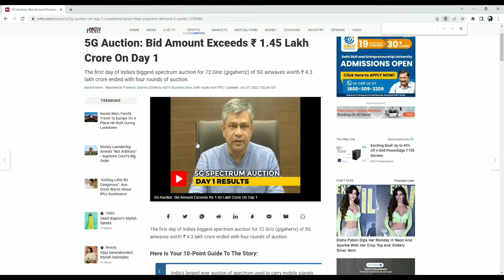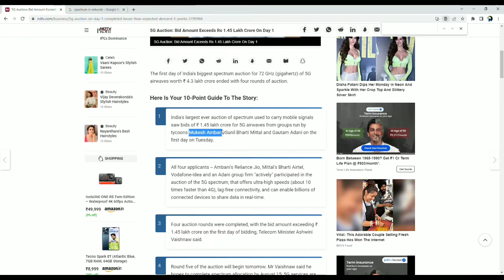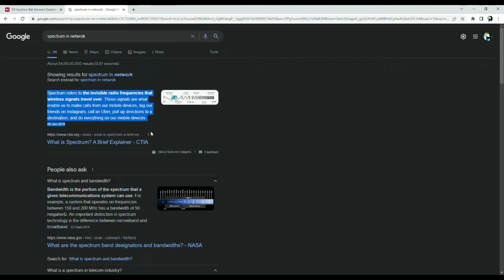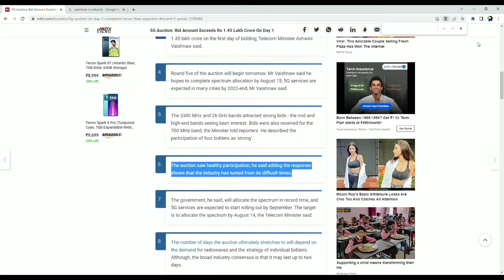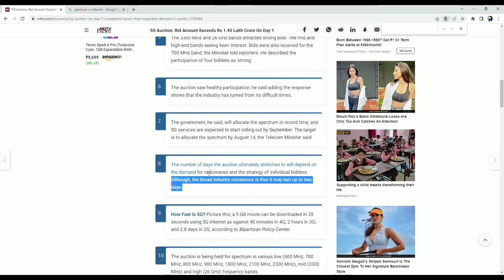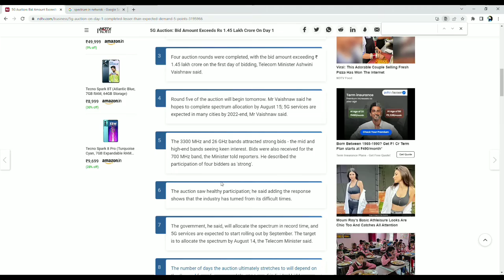5G SPECTRUM AUCTION LATEST NEWS - WHO WILL GET 5G SPECTRUM - BY FINANCIAL EDUCATION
About -

Credit-
Video concept - Chandan Talukdar
Video editing - Inamul Haque
Thumbnail edit - Inamul Haque

Previous videos playlist are -

In this video we have explain about 5g spectrum latest news. Should we invest in jio, vi, airtel stock or not. Bids exceeds 1.45 trillion today auction of 5G. How Adani surpasses ambani.

Video related -
5g spectrum auction 7th round, 5g spectrum bid amount exceeds 1.45 trillion, Vi latest news, Jio to dominate Adani group, Adani group to buy 5g spectrum, Bharti Airtel to buy 5G spectrum